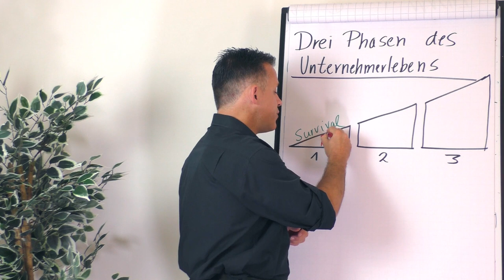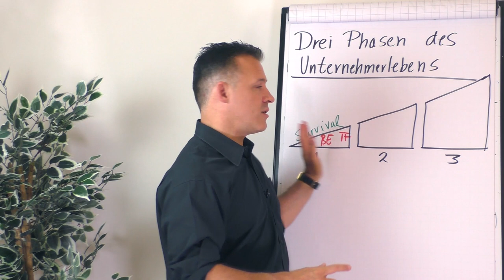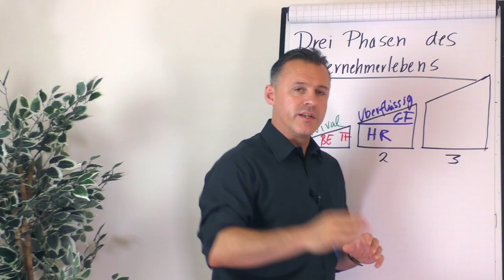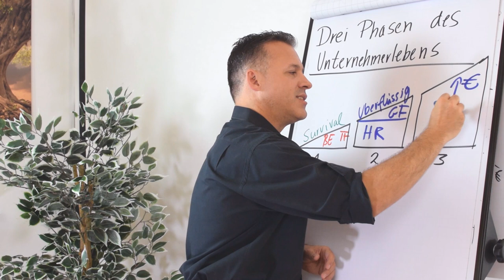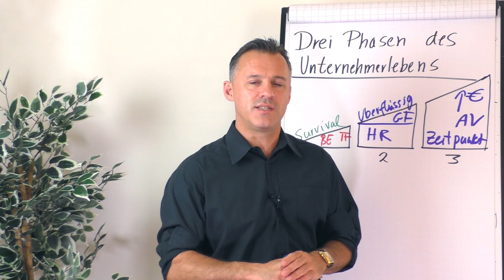3 Phasen des Unternehmerlebens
Als Unternehmer kannst du drei Phasen durchlaufen. In welcher bist du aktuell? Daniel Schäfer gibt dir in diesem Clip einen Einblick in die unterschiedlichen Phasen und zeigt auf, wie diese definiert sind und welche Bedeutung hinter jeder einzelnen steht.